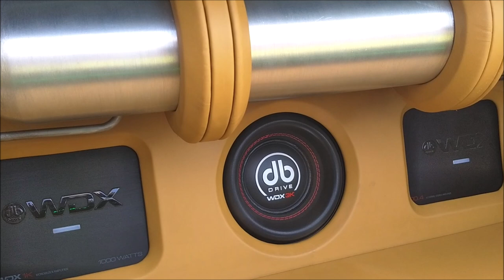Pequeño sub de 8" db Drive en VW Cabrio; ¿cómo se desempeña?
Vehículos como este VW Cabrio modelo 2000, no cuentan con mucho espacio para la integración de un gran sistema de Car Audio, y una opción es la integración de subwoofers Planos o Slim, o un subwoofer de 8 pulgadas como es el caso de este de la marca db Drive.